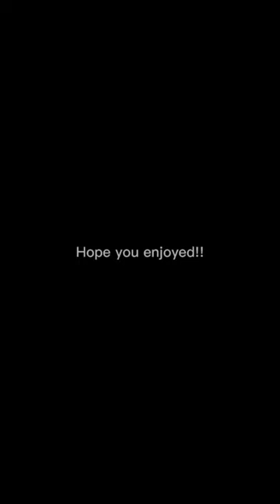I look fly 😎